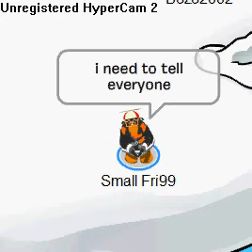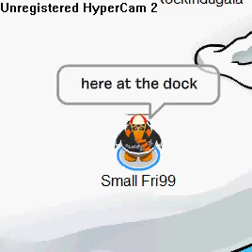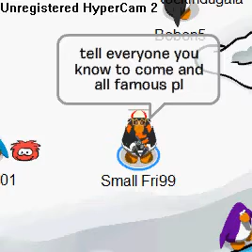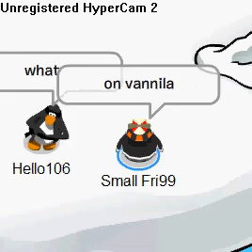Small fri99's party announcment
Where? vannila
Where? dock
When? every saturday
When? 2:00 (Penguin Standard Time)
Why? To make everyone that comes famous or more famous